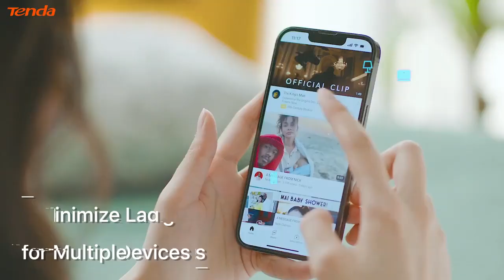Car Accessorioes 2023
Original Deerma Portable Electric Kettle Thermal Cup 350ML Water Bottle Temperature Control Smart Water Kettle OLED display

Tenda Mesh Wifi 6 Router AX3000 MX12 WIFI6 Wireless roteador mesh Tenda MW12 AC2100 2.4G 5Ghz Mesh Router wifi Range extender

Car Lumbar Support Headrest Neck Pillow Support Universal Soft Neck Pillows Cushion Car Memory Foam Lumbar Pillow Back Support

For Geely geometry c tugella coolray atlas pro gc6 GC9 emgrand ec7 Car Full Seat Non-Slide Cushion Pad Auto interior Accessories

6 In 1 Cleaner Brush Kit for Earphone Phone Tablet Laptop Keyboard Screen Cleaning Tools Wipe Cloth Cleaning Pen for Airpod Pro